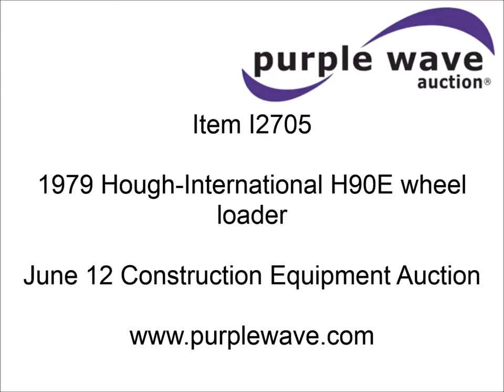1979 Hough-International H90E wheel loader for sale | sold at auction June 12, 2014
1979 Hough-International H90E wheel loader
9,006 hours on meter
International eight cylinder diesel engine
Torque converter transmission
Enclosed cab
Heat
Two lever loader control
International 10&#039;W GP bucket
Serial 931973U2
26.5-25 tires
Surface rust
Cosmetic damage
Broken glass
Weak battery
Serial 3560307U002867
Unit# 3

It was located in Milbank, SD, and we sold it to the highest bidder for $12,100.